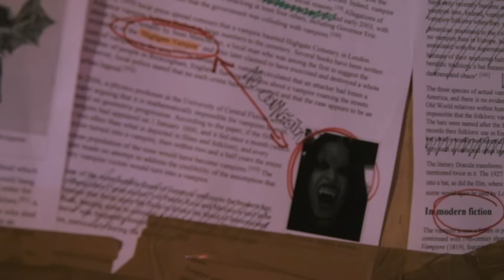Oceanic - Enter (Official Music Video)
Official music video for "Enter" - Track 4 off Oceanic's debut album "City of Glass." Produced by Yossi Sassi.

Lyrics
I've been waiting here for, I've been waiting here... it's hard to explain
Hard to explain
Autumn winds are blowing, and I sigh the way I've always been,
Always will

And I know I'll glow
If you'll just stay with me
Stay with me awhile

Enter, enter like the summer breeze, summer breeze
Enter, enter like the light you give, light we breathe

Cities turn to ashes, we all fade away in history
History
Can't you see, my darling, can't you see that from all these ghosts
I need you most?

And I know, I'll blow
Out if you stay with me

Enter, take her to the gallows pole, gallows pole
Enter, make her cry and make her moan, cast the stone

Enter, enter like the light you give, light we grieve

Credits:
Directed, Shot and Edited by Guy First.
Producer, Asst. Director and Light Technician - Liran Rehana
Blood and Makeup - Danny Ahiron
Second Editor - Guy Shapira
Executive Producer - Idan Liberman

Actors:
Shaul Luria - Guy with Braces
Matan Mallinger - Vampire
Idan Liberman - Kidnapped Musician

Band:
Idan Liberman - Vocals, Guitar
Amir Manber - Guitar
Or Lubianiker - Bass
Gal Shochet - Drums

Oceanic Band Israel